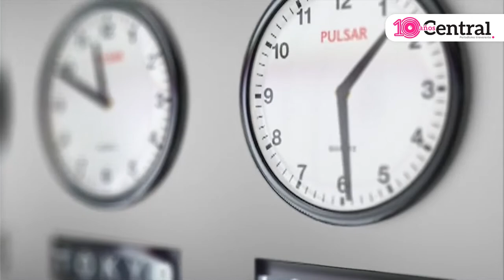¿Se ahorra o no? Esto opinan los poblanos ante la posible cancelación del horario de verano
¿Se elimina el horario de verano? Esto opinan los poblanos ante la aprobación de la camara de diputados sobre la eliminación del horario de verano